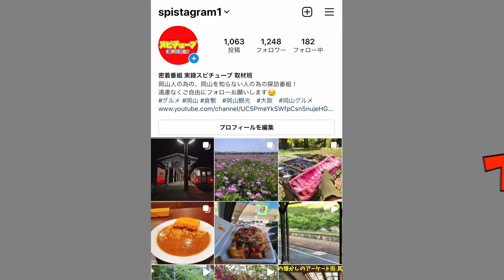岡山の新幹線が道路まで突破した場所周辺 痕跡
岡山新幹線車止め突破事故 山陽新幹線の岡山新幹線運転所構内で入換作業中の車両が、車止めを突破し構内を通る市道にはみ出して停車。停止標識から40mの暴走だった。

再生リスト